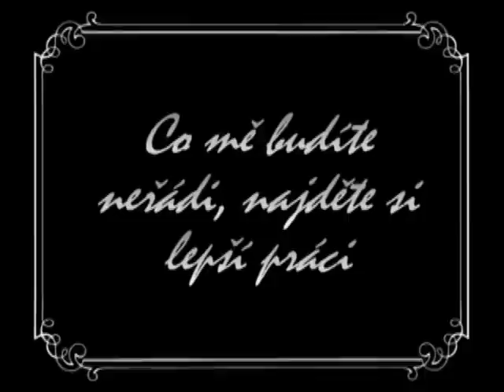Zlaté Šípy - Přepad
Táborový film 2009